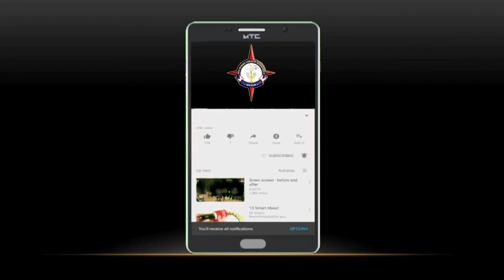BCMG- Rev. John Anand Gundeti || Message- जुबान(याकूब:3:5-6) || Sunday Service Sermon